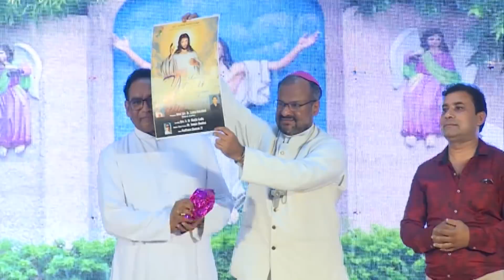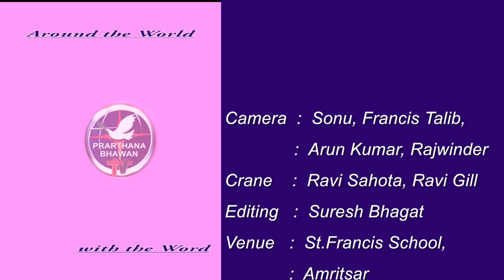Diocesan Day 2018, Jalandhar DIocese Part 3